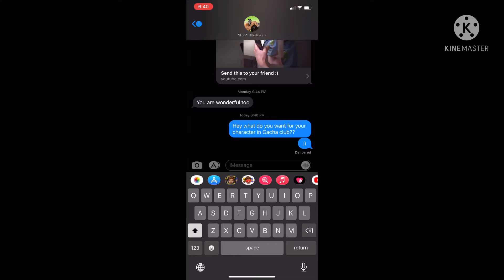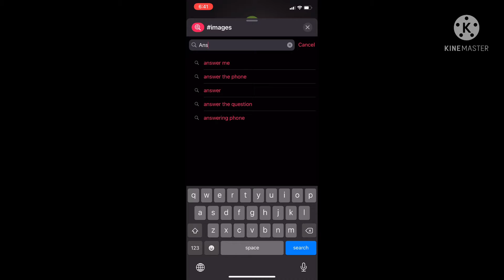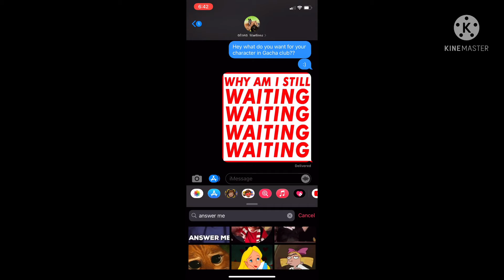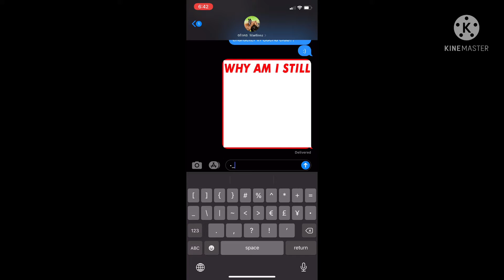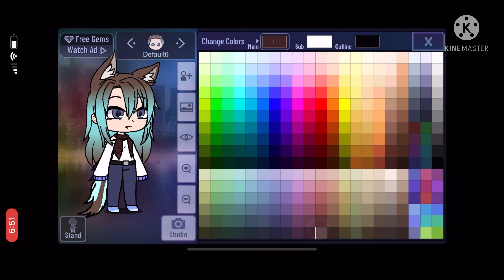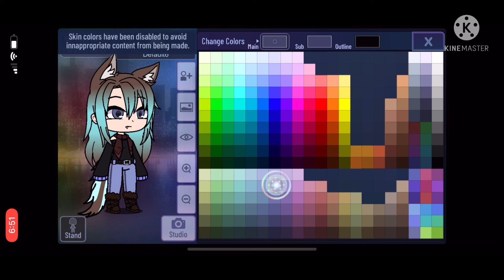Creating my Bestie on Gacha Club!!